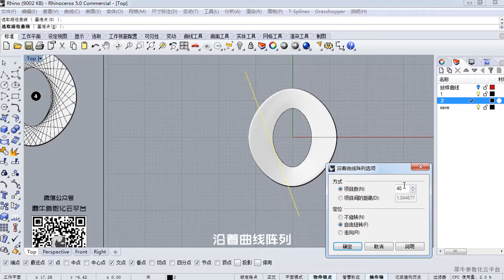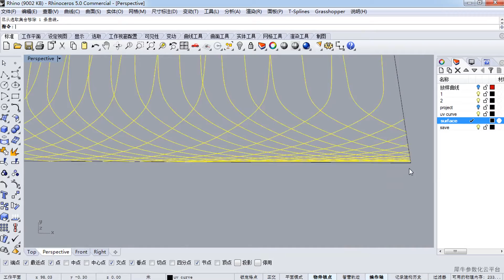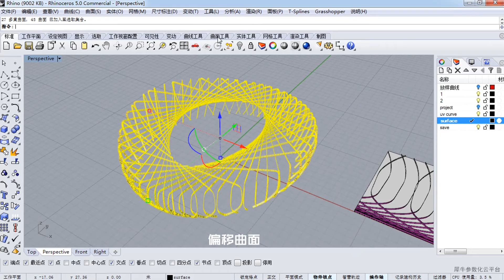5 Rhino进阶案例合集 鸟巢国家体育场